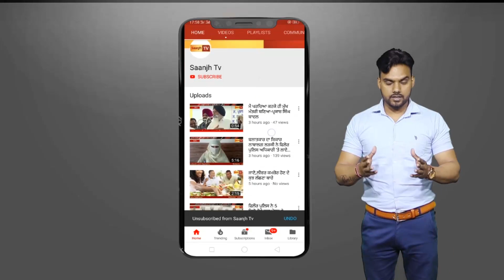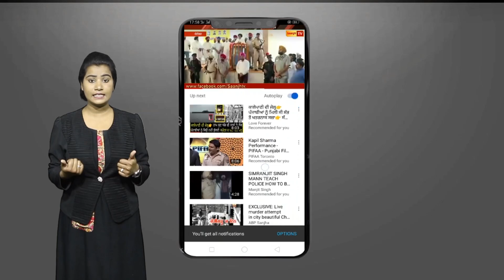ਫਗਵਾੜਾ ਵਿਖੇ ਜਰਨੈਲ ਨੰਗਲ ਨੇ ਕਾਲੀਆਂ ਝੰਡੀਅਾ ਨਾਲ ਕੀਤਾ ਰੋਸ਼ ਪ੍ਰਦਰਸ਼ਨ ,ਕਿਹਾ ਲੋਕ ਸਿਸਟਮ ਤੋ ਸਤਾੲੇ ਹੋੲੇ ਹਨ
ਜਰਨੈਲ ਨੰਗਲ ਵਲੋਂ ਕਾਲੀਆਂ ਝੰਡੀਆਂ ਲੈ ਕੇ ਰੈਸਟ ਹਾਊਸ ਤੋਂ ਸ਼ੂਗਰ ਮਿੱਲ ਚੋਂਕ ਤੱਕ ਰੋਸ਼ ਪ੍ਰਦਰਸ਼ਨ ਕੀਤਾ ਗਿਆ

Marriage Ceremony!!!